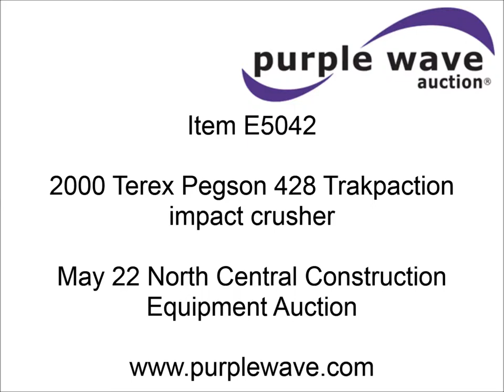2000 Terex Pegson 428 Trakpaction impact crusher for sale | sold at auction May 22, 2013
2000 Terex Pegson 428 Trakpaction impact crusher
6,480 hours on meter
Horizontal shaft impact crusher
10 cu. yd. feed hopper
Grizzly feeder
Model 428TPF
Serial QM012502
39" x 29" crusher feed opening
Impact crusher
Model 4281MPACTION
Serial QM01249
21" Knes bypass belt
40" end belt discharge
Eriez self-cleaning 29" magnet
Cross belt
Caterpillar self contained diesel power
Operators platform
Ladder
16" tracks
Remote operator control
Serial QM012475

It was located in Winnebago, MN, and we sold it to the highest bidder for $133,100.